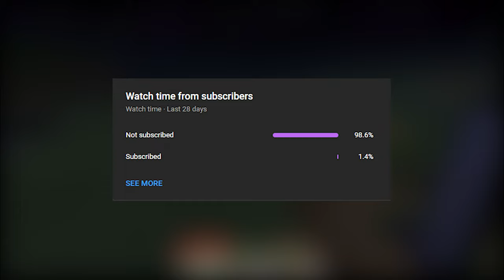Wait What Minecraft Memes #13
Musics

1)C418 - Wet Hands - Minecraft Volume Alpha